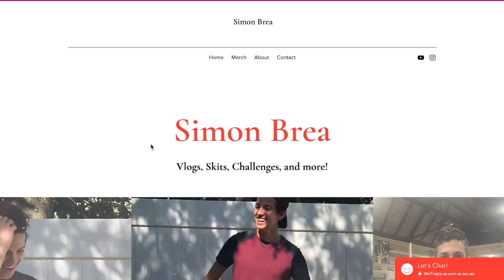A HUGE ANNOUNCEMENT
Tonight I'm making a HUGE ANNOUNCEMENT that's gonna launch my channel to new heights! What is it? You'll have to wait and see to find out!

Jkjkjk, I'm unveiling the official Simon Brea Channel WEBSITE! I'm super excited to be releasing this website to y'all. It's still in it's planning stages, but soon, it's gonna have so many cool features, including a MERCH page! I don't have merch yet, but once I do, I'll make sure to announce it so you can buy some!

Also just a quick apology if the video is a bit glitchy 😭  I didn't know how to fix it, but it won't happen in the next video.

Let's see if we can get to double digits!